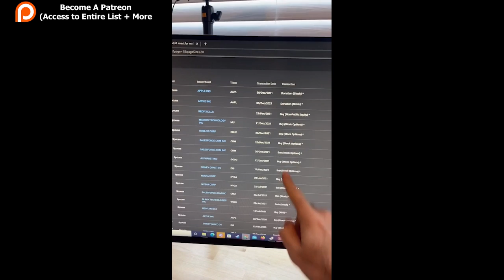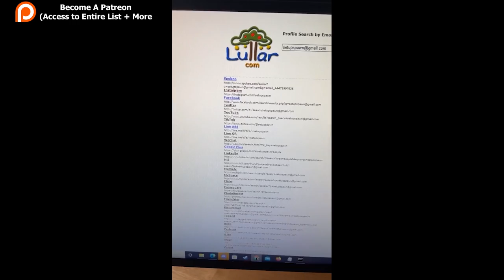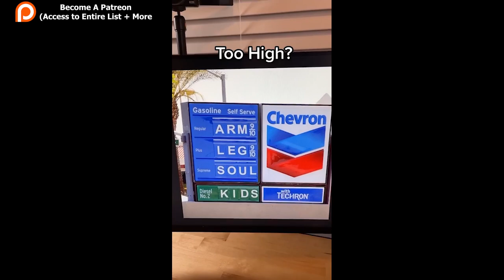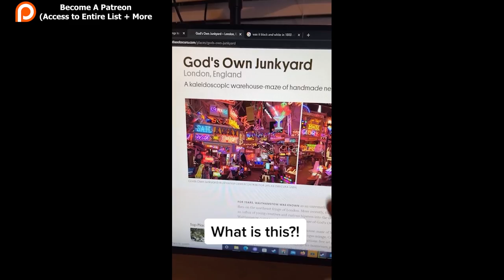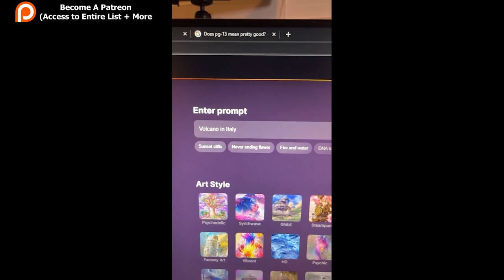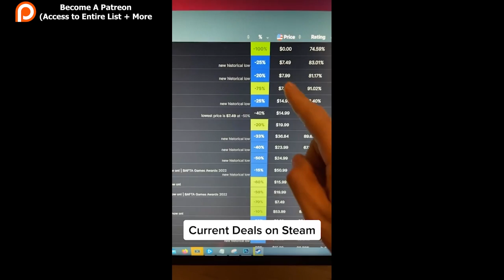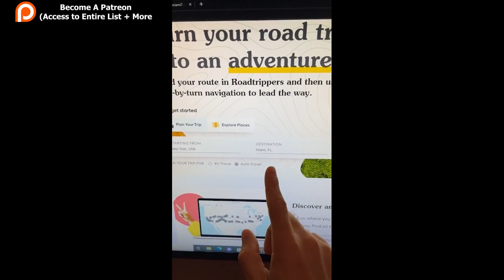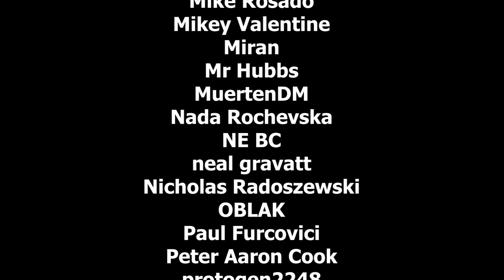Powerful Websites You Should Know!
Here are parts 126-150 from my Powerful Websites you should know series on tiktok! These useful websites will help you with every from work to school. Increase your productivity and let me know which powerful website was your favorite!